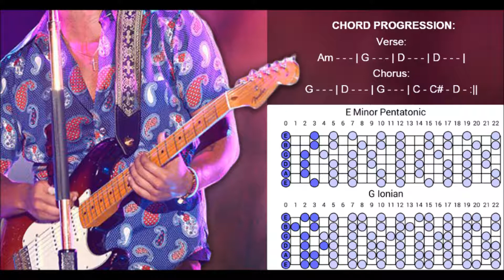Mellow Soulful Guitar Backing Track Jam in G major (E minor)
Seductive Mellow Guitar Backing Track Jam in G (E minor) for improvisation and practicing scales and rhythm.

Chord progression:

Verse:
Am - - - | G - - - | D - - - | D - - - |
Chorus:
G - - - | D - - - | G - - - | C - C# - D - :||

Suggested scales: G major / E minor, Am, G and D arpeggios may also come in handy.